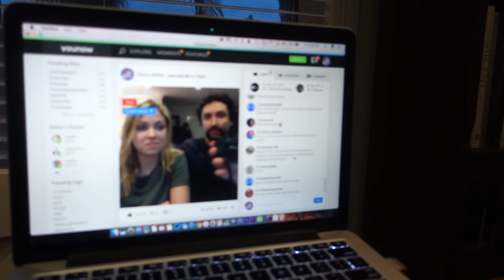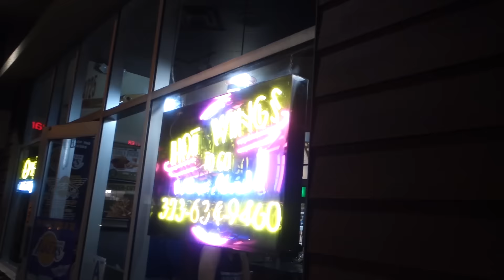THE WHOLE GANG'S HERE // vlogREWIND 1